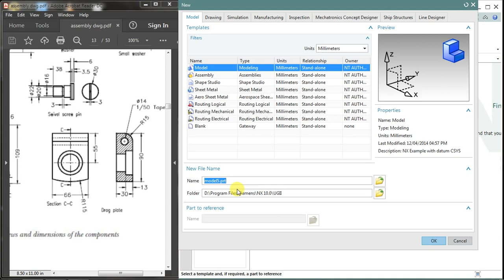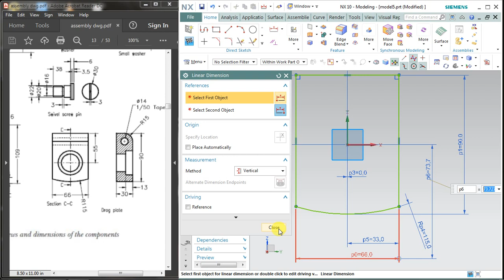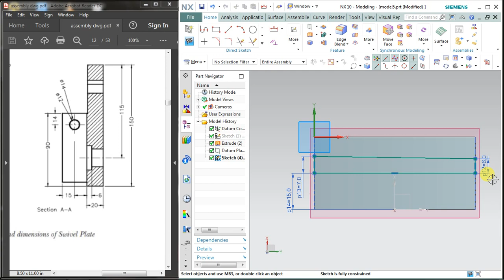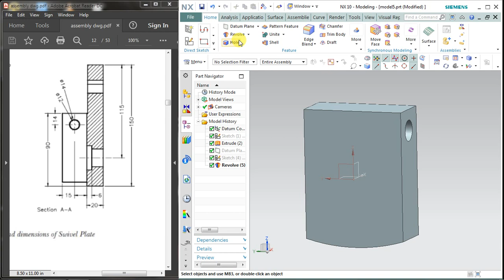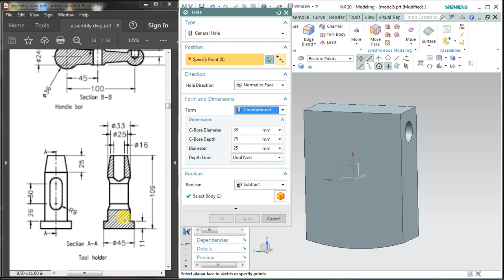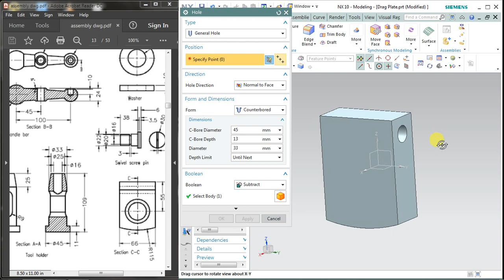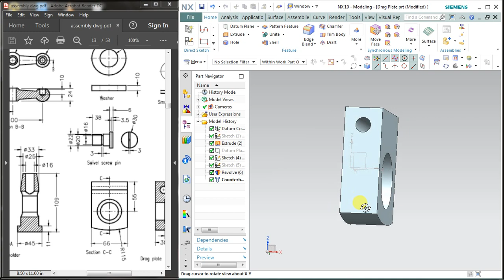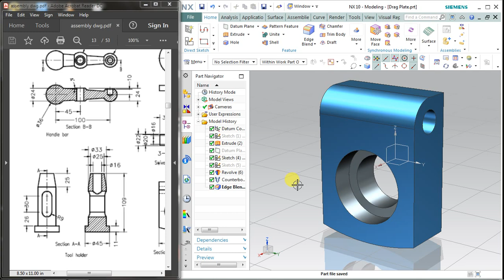NX CAD SHAPER HEAD ASSEMBLY Drag Plate PART 4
Drag Plate PART 4
Best Laptop for Mechanical Engineering 2020 for Design Software
(like AutoCad, Solidworks, CATIA V5, Siemens NX etc)
HP Spectre x360
Acer Swift 3
Apple MacBook Pro
ASUS ROG Zephyrus M
Lenovo IdeaPad Slim 3i Intel Core i3 10th Gen

Logitech M221 Wireless Mouse
NX 11.0 for Designers BOOK